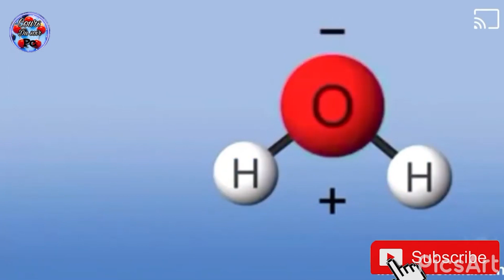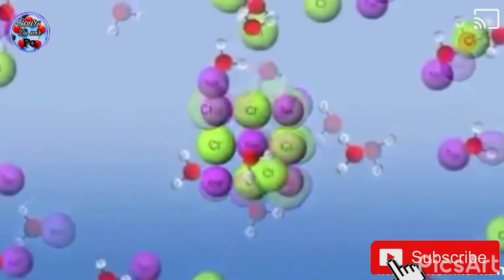4) التميؤ _ العلوم المتكاملة ١ث